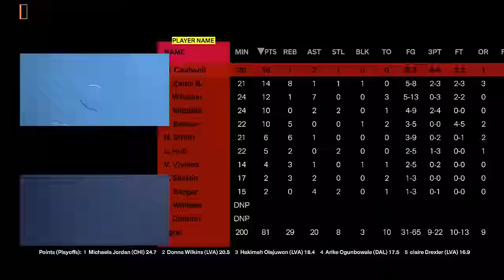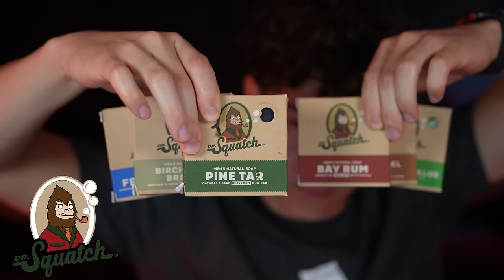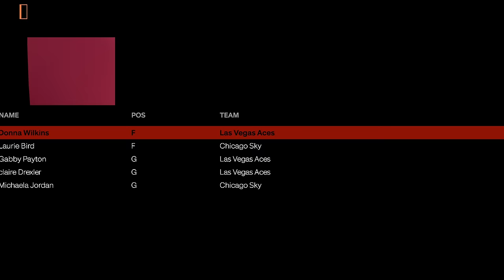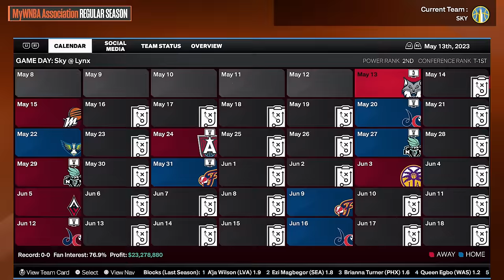I Put Michael Jordan In The WNBA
New Dr. Squatch customers receive 3 FREE SOAPS with the Buy3Get3 bundle
The best deal for a great holiday gift!

Today I put Michael Jordan in the WNBA, but this time with a twist! Can Jordan take down a 1990’s superteam that has also joined him in the WNBA?